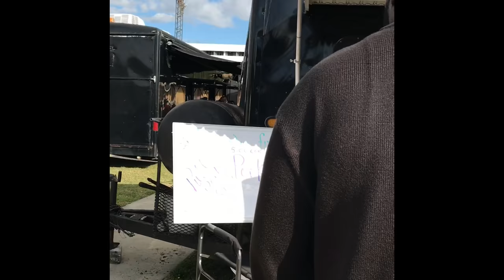My Drum Gigs This Weekend Vlog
Wassup guys I'm gonna start doing vlogs a lot from now on! Sorry for this edit, I did it from iMovie from my phone. I'll have my compute back soon for better edits! First gig was with Maurice Allen and second gig was with violinist Daniel D. Enjoy!

Drumming
Vlog
Music